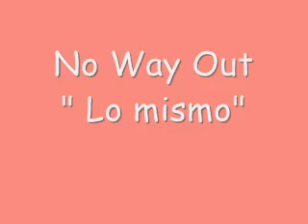No Way Out tatu fan video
No way out - lo mismo - tatu